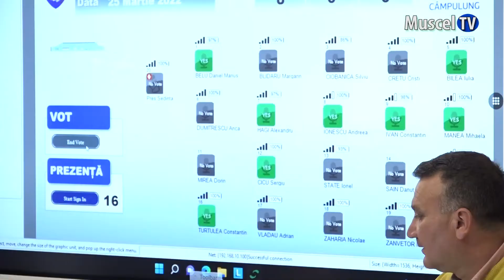Jurnal MUSCEL TV 25.03.2022 Sergiu Cicu a depus jurământul în funcția de consilier local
Astăzi a avut loc o ședință extraordinară a Consiliului Local Câmpulung. Cu această ocazie, Sergiu Cicu, directorul Casei de Cultură „C.D. Aricescu” l-a înlocuit în cadrul Legislativului pe Ciprian Neculăescu, cel care ocupă în prezent funcția de subprefect al județului Argeș.